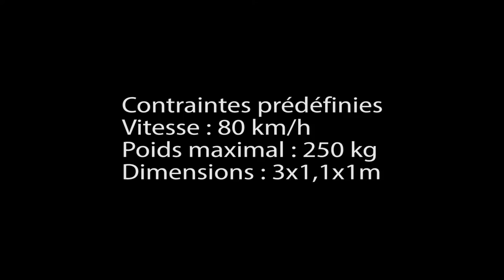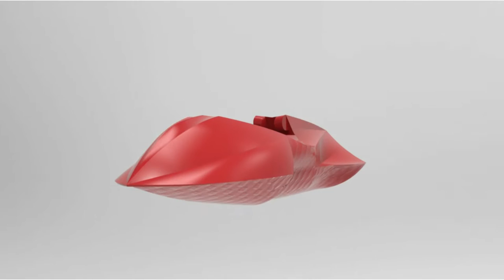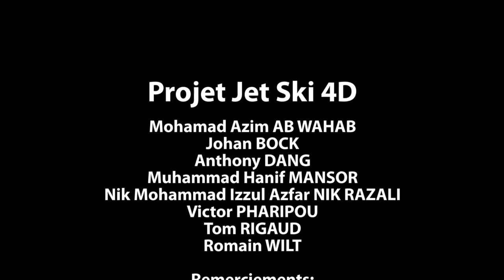UTBM - CP41 2015 - Jet Ski 4D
Vidéo de présentation du projet "Jet Ski 4D" réalisée dans le cadre de l'unité de valeur CP41 du département Génie Mécanique et Conception de l'UTBM .

Mohamad Azim AB WAHAB
Johan BOCK
Anthony DANG
Muhammad Hanif MANSOR
Nik Mohammad Izzul Azfar NIK RAZALI
Victor PHARIPOU
Tom RIGAUD
Romain WILT